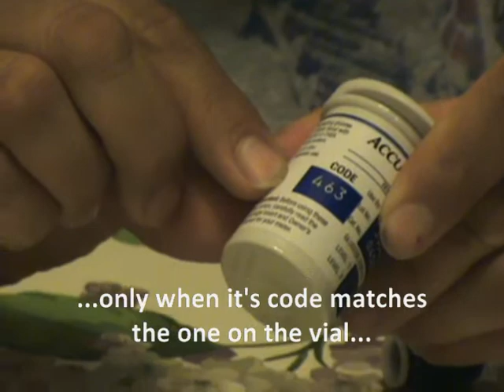How To Use a Glucose Meter (Navajo Instructions)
This video explains how to use a glucose meter in the Navajo language. Diabetes is a common chronic disease state found among the Native American population. It is had enough to explain to an elderly Navajo who only speaks Navajo what diabetes is. To explain how to use a glucose meter is more confusing. As a Pharmacist (Pharm.D.), I am well aware of the challenges of counseling on glucometers.

Hopefully this video will help guide other healthcare professionals in how to use a glucometer and how to do glucometer teaching. This video only goes into the "basics" and does not cover other complex concepts, such as "alternative site testing." Also, this video does not use the more complex term for glucose, but uses the basic every-day term "áshi̜i̜h łikan."

Here are some basic words used in this video for diabetes testing supplies:

Áshi̜i̜h Łikan bee Bída'neel'a̜a̜hígíí - glucometer or glucose meter
Dił Bik'i Náhidilch'á̜łígíí - test strip
Hála' Bee Neiłta̜shígíí - lancet device
Tsah - needle

The terminology here is not standardized. There are different ways to describe or name the components involved in blood sugar testing. The content here is mainly suggested terminology.

Whether you are a diabetic patient who wants instruction, a healthcare worker interested in learning to counsel on glucose monitors, a student of the Navajo language who wants to hear instructional videos, or just a curious YouTube viewer, hopefully you will find this video useful. Glucometers vary in how they work or the different components. Regardless, they basically work the same way.

Thanks to Elizabeth Lameman (Public Health Nurse/RN, Chinle Service Unit), Alta Begay (Community Health Representative for Wheatfields, AZ), and Ivan Salabye (Diabetes Educator, Chinle Service Unit) for their assistance and input on some of the content of this video! :-)